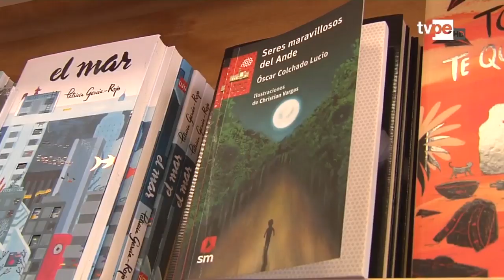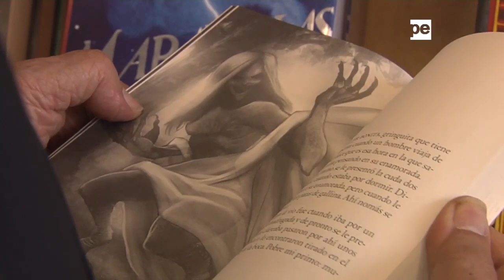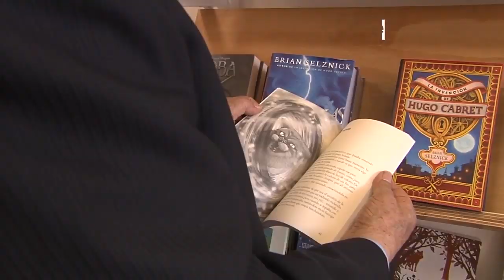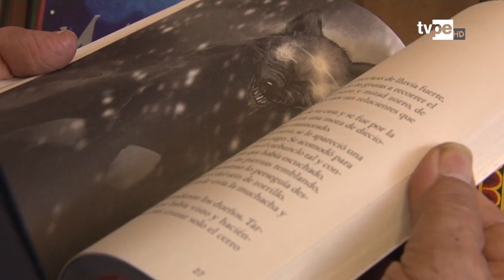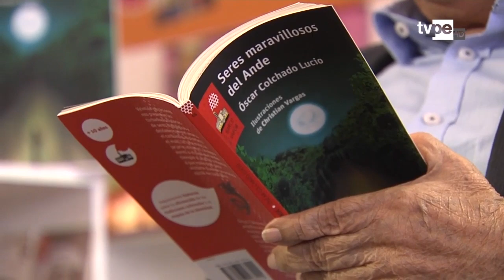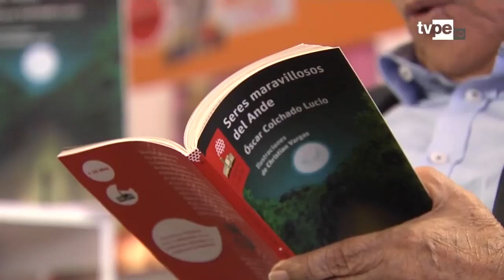Presencia Cultural: "Los seres maravillosos del ande" (23/11/2019) | TVPerú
El escritor Óscar Colchado regresa con un nuevo libro titulado “Los seres maravillosos del ande”, publicado por la editorial SM con ilustraciones de Christian Vargas, que recopila veintiún historias de los personajes mágicos más impresionantes de nuestro país y Latinoamérica.